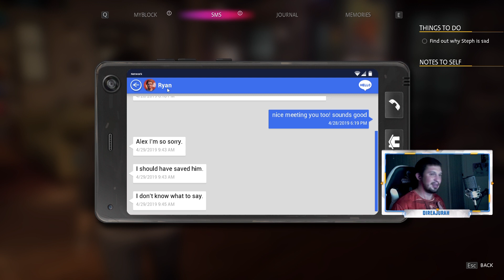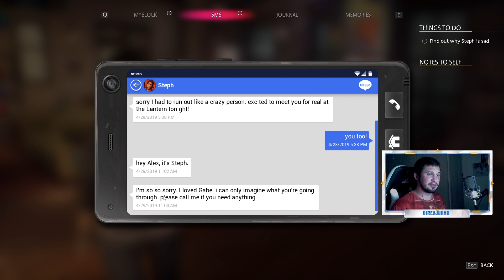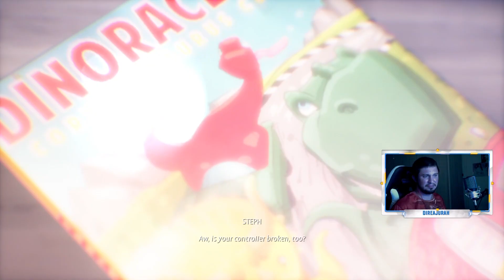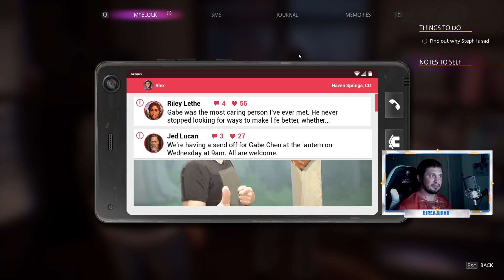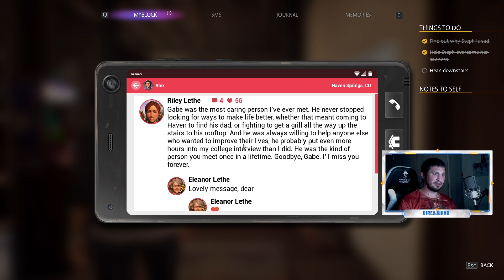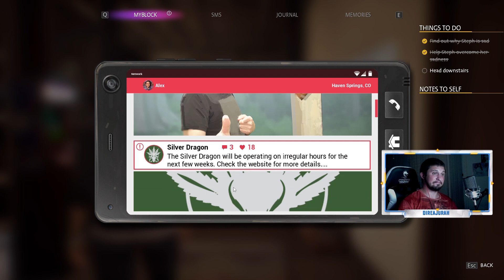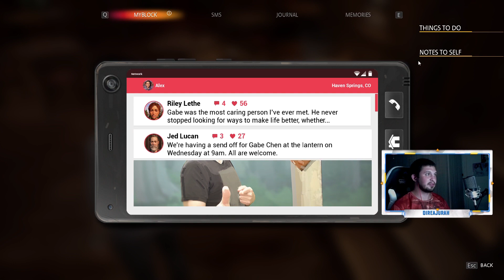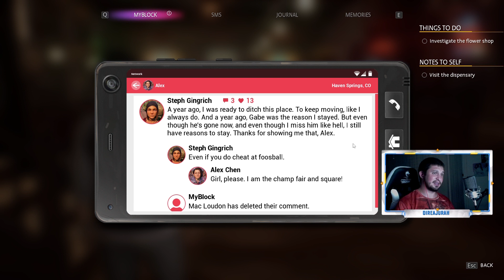Life is Strange: True Colors, Episode 2 Part 1 (Reason to Stay)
After 8 years of separation Alex Chen is finally able to meet her brother Gabe in a town of Haven Spring, where he found his new home. However, after a tragic accident occurs only Alex can reveal the truth that this town hides. Since her childhood Alex has a special power of empathy, but not the regular one.  She can feel the emotions of those around her, and when those emotions are too intense they affect her as well. What secrets will be revealed by Alex's power?  Join me on this Life is Strange: True Colors walkthrough to  find out!